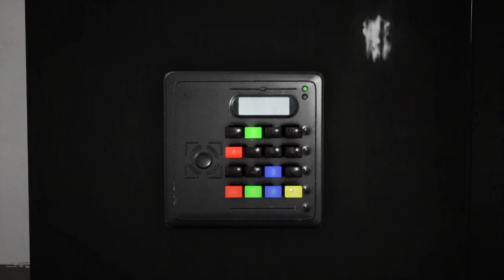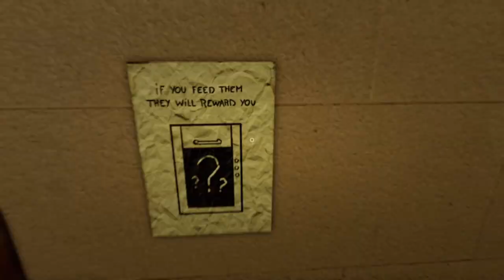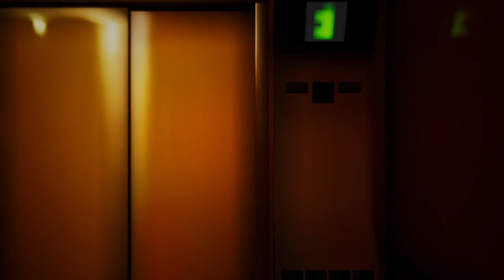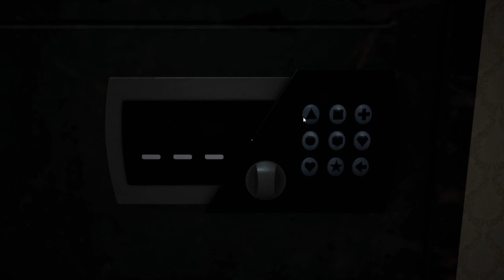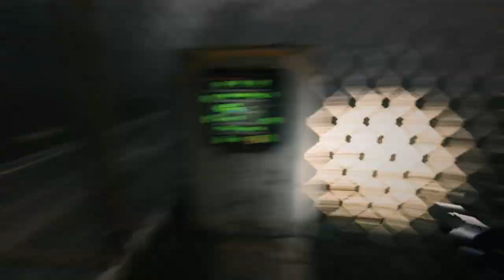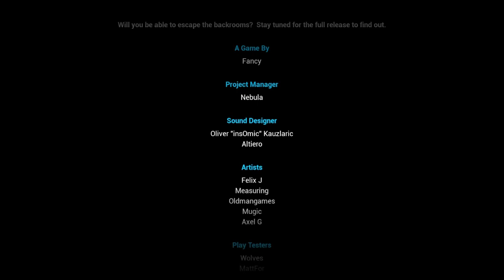Escape the Backrooms.. Full Game, New update! (No commentary)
Full playthrough of Escape the Backrooms with all the current levels!
This playthrough can also serve as a guide if needed

Level Timestamps
0:00 Starting Run
0:15 Level 0: The Lobby
2:19 Level 1: Habitable Zone
4:01 Level 1:Habitable Zone (Skin-Stealers)
8:12 Level 1: Habitable Zone (Smilers)
8:28 The Hub
10:58 Level 1: Habitable Zone (Smilers start)
12:53 Level 2: Pipe Dreams
14:47 Level 3: Electrical Station
26:24 Level 4: Abandoned Offices
29:34 Level 5: Terror Hotel
33:57 Level 5 Pt2: Terror Hotel
39:29 Level 5: Terror Hotel codes
39:56 Level 5 Pt3: Boiler Room
52:51 Level 5 finally finding the second area
54:36 Level 2: Pipe Dreams again
56:54 Level Fun: Party Rooms
1:04:43 Level 37: The Poolrooms
1:06:33 Level !: Run For Your Life
1:07:10 Level: The End
1:11:42 Level 92235: Infinite Stairs
1:14:52 Level 94: Hill houses
1:23:35 Level 94: Pt2: The Clown
1:26:52 Level 6: Lights out
1:36:44 Level 7: Thalassophobia
1:40:10 Level 7 Pt2: Finding Level 8
1:41:26 Level 8: Cave System
1:48:41 Level 0.2: Remodeled Mess
1:50:06 Level 0.2 Pt2
2:02:29 Level 188: The Windows
2:04:15 Level 9: Darkened Suburbs
2:26:23 Level 9: The Restricted Area or Quarantine Zone
2:33:07 - 2:40:23 Level 10: Infinite Field of Wheat
2:41:02 Level 3999: The Neon Paradise
2:42:24 Credits